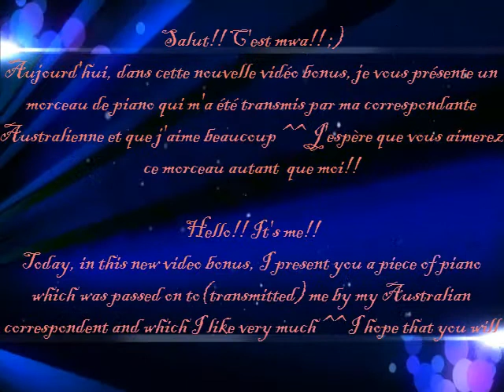Video Bonus n°4 : Piano "River Flows in You"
Hellooooo~~ !
I'm back with some piano again!! So, maybe you already know it, but I learned how to play the piano by myself. When I was 6 years old, my mother made me took a piano lesson, and I realized that I realyloved that instrument. So i wanted to learn and now I'm here, and i want to show you what I can do!!
Thank youuu~~!

Saluuuuut~~!! :3
Je suis de retour avecmon superbe piano!! Peut-être le savez-vous déjà, mais j'ai appris à jouer du piano par moi même, toute seule. Quand j'avais 6 ans, ma mère m'a fait prendre un cours de piano pour me faire découvrir. J'avais adoré, mais je ne pouvais pas prendre de cours, j'ai donc décidé d'apprendre toute seule. Je me suis améliorée, je jouais des morceaux plus durs de jour en jour et aujourd'hui je suis là, et j'aimerais partager ca avec vous. S'il vous plait, cliquez sur le pouce bleu si vous aimez et laissez des coms pour donner votre avis!! Vous pouvez me suivre en vous abonnant à ma chaine ou en visitant mon blog très récent encore en construction!
Merci Beaucouuuuuuup~~! :3